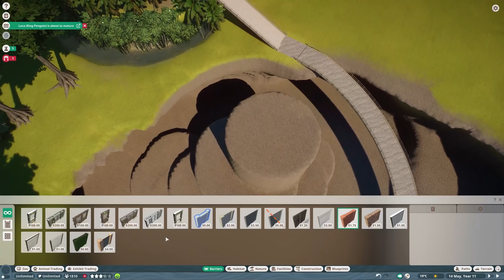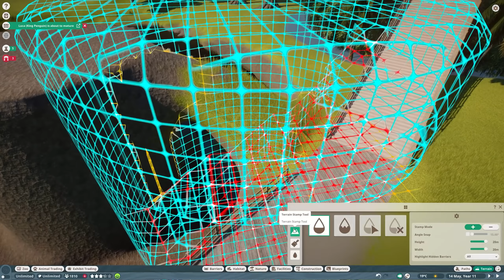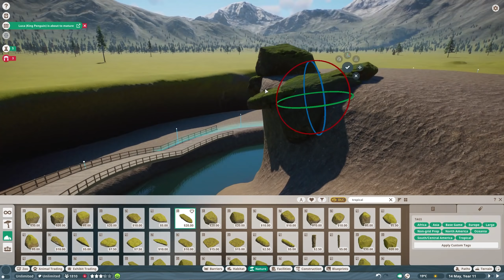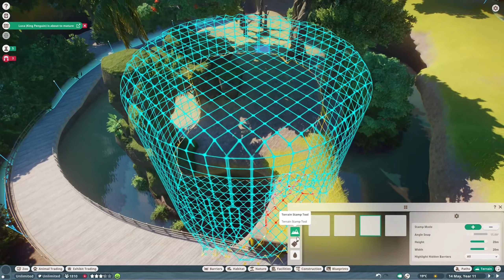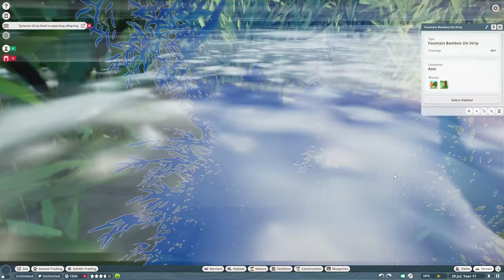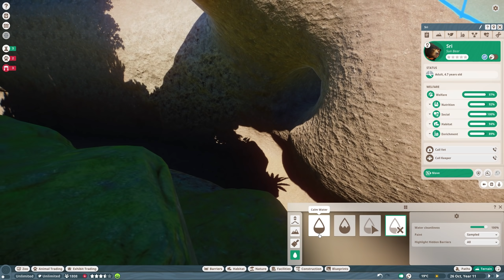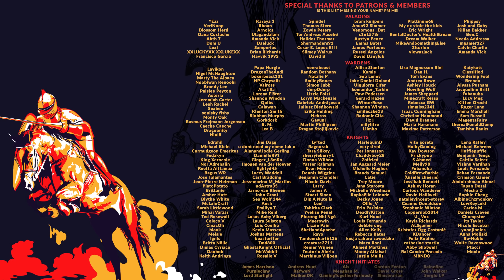PLANET ZOO SOUTHEAST ASIA PACK DLC | Sun Bear Enclosure & Animal Overview (Planet Zoo DLC Showcase)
The Southeast Asia Animal Pack DLC for Planet Zoo brings with it a great deal of exciting new animals to check out, and the latest update to the game introduces some new toys to play with as well. In this mini-series, we'll be exploring all of these and more before returning to our Franchise Mode Let's Play! Today - the Binturong is on full display as we build a Binturong Enclosure to fit the Southeast Asian DLC theme.

00:00 - Timelapse
10:52 - Sun Bear Zoopedia Overview
28:38 - The Sun Bear in Action